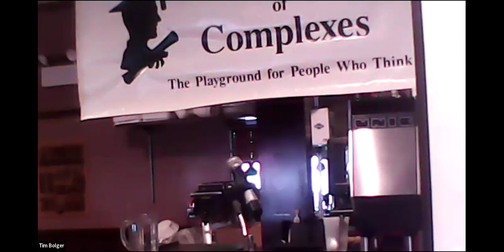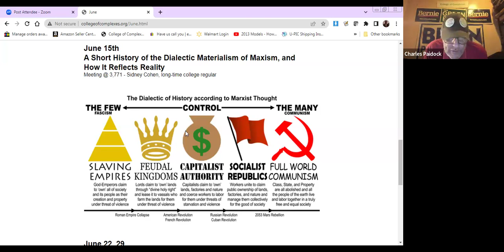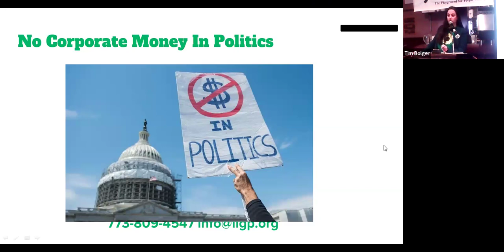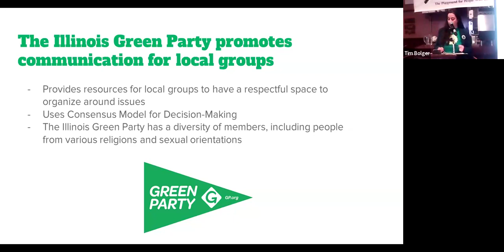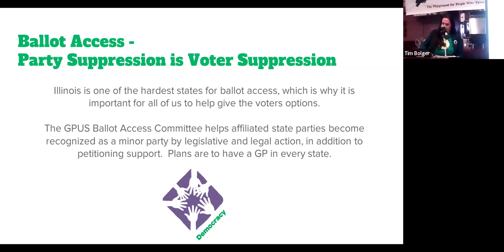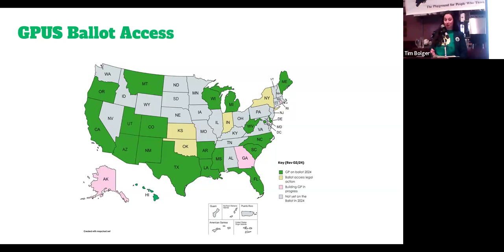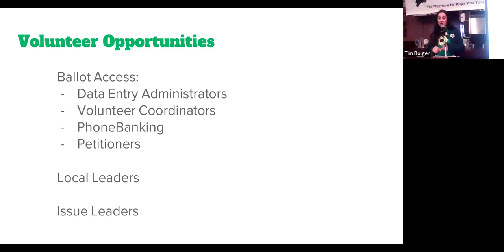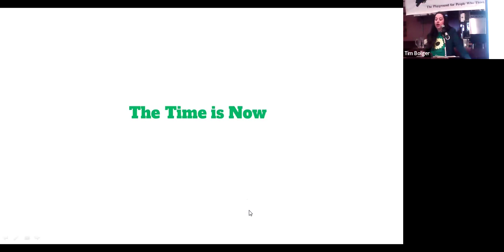C of C 4-20-2024 The Agenda of the Illinois Green Party (ILGP)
Meeting # 3,763 - Anna Schiefelbein, State Secretary
​"The Illinois Green Party (ILGP) is a diverse group of individuals dedicated to advancing the Greens’ Ten Key Values in our political and social lives. The ILGP is both a political party and a membership organization.

We understand why many people don’t want anything to do with politics: Our political system has become so corrupt and sickening that it turns off most voters. But that is due to the behavior of the two corporate parties. Decades of choosing between evils has led us to a place where we are facing numerous, interconnected crises. We need real solutions to the life and death issues we face! We need to build a people-powered alternative that is independent of the corporate parties and their corruption."